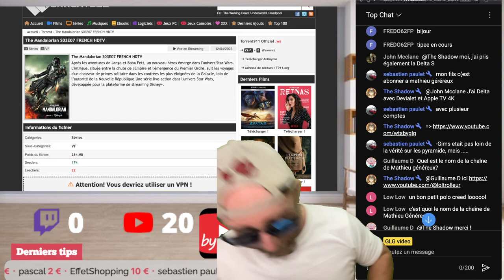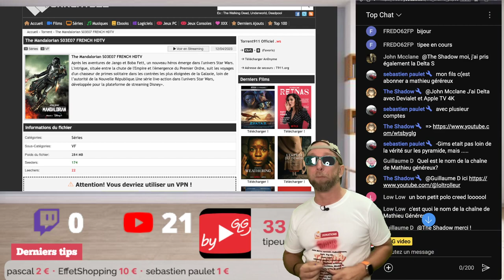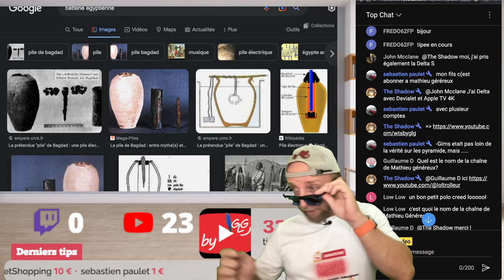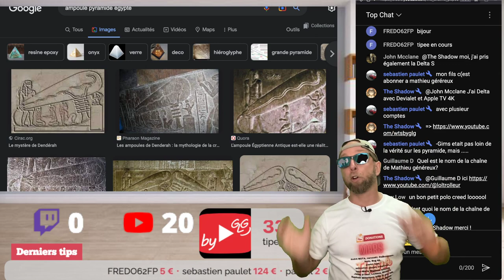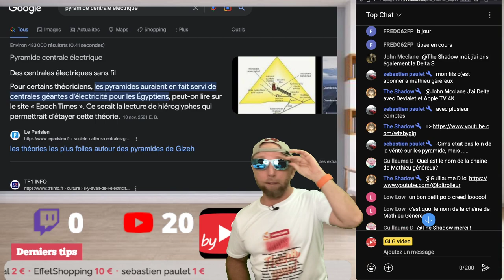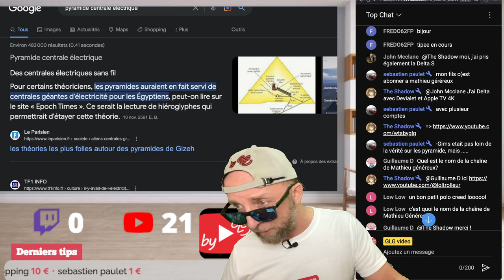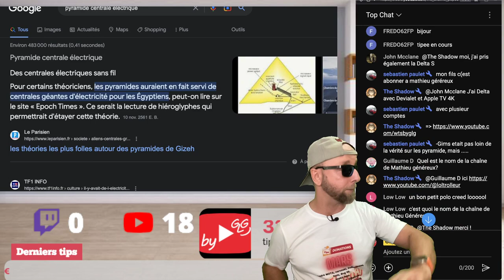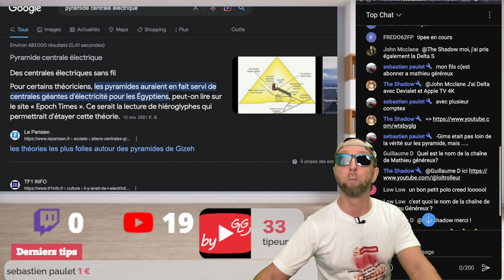Et si Gyms avait raison pour les pyramides ?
By GLG